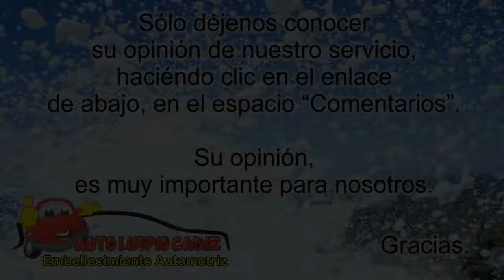VIDEO DESCUENTOS AUTO LIMPIO CADIZ LAVADO DE AUTOS, MUEBLES, CORTINAS Y ALFOMBRAS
PROMO VÁLIDA PARA EL DIA 26 DE ABRIL DE 2017.